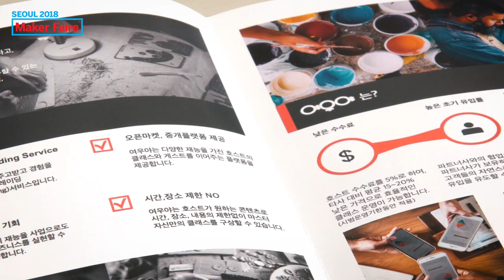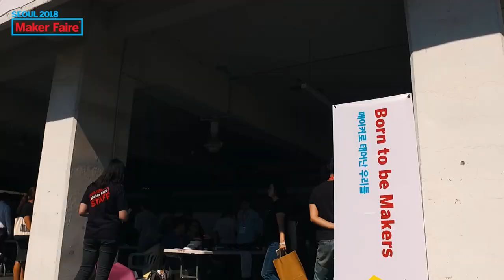메이커 페어 서울 2018 현장 스케치 - 블로터/메이크 코리아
2018년 9월 29일, 30일에 문화비축기지에서 진행된 메이커 페어 서울 2018 현장 스케치 영상입니다.